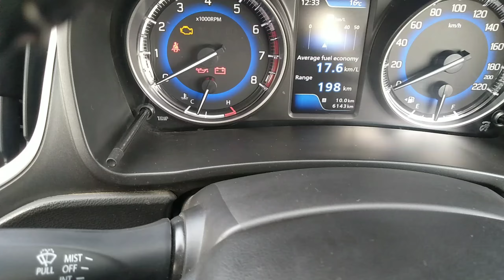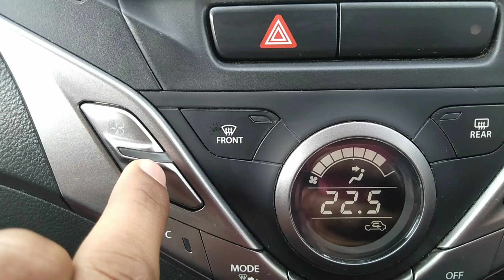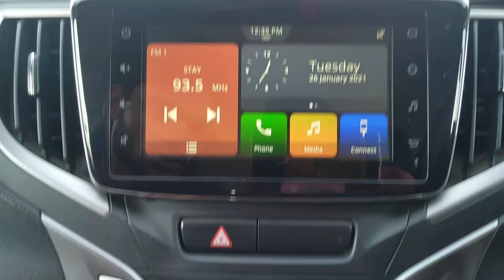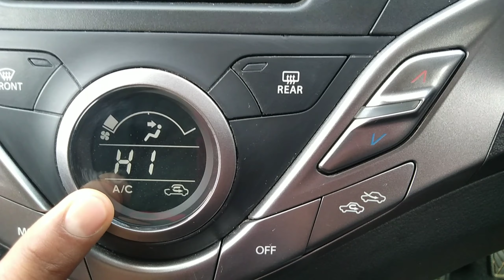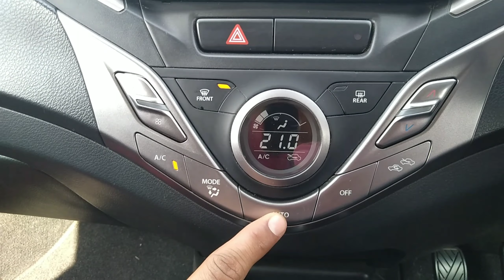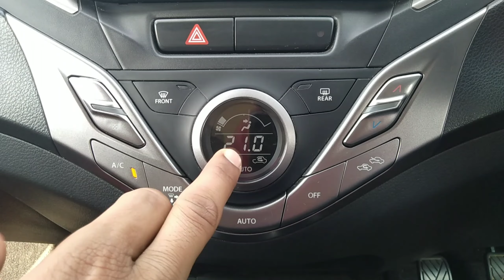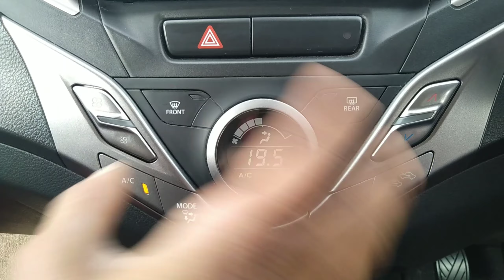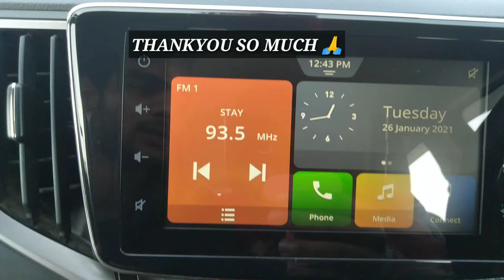Baleno automatic climate control :गर्मी का एहसास नहीं how to use automatic climate control in baleno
I have explained about automatic climate control of Maruti Suzuki baleno 2020.
Please watch the video till the end to know all the details regarding Ac and Climate control of baleno and if you found the video informative then please do like this video and subscribe this channel.

मैने बताया है कि मारूति सुजुकी बलेनो में ऑटोमैटिक क्लाइमेट कंट्रोल को कैसे इस्तेमाल करते है, सारी जानकारी के लिए वीडियो को आखिरी तक देखें और अगर आपको यह वीडियो अच्छी लगी तो कृप्या इसको लाइक करें और चैनल को सब्सक्राइब करें!
यहां बने रहने के लिए और अपना कीमती समय देने के लिए बहुत बहुत शुक्रिया 🙏

Accessories for your car ⬇️⬇️ :-

1- Car Body cover
2- Windows Sun shade
3- Microfiber cloth
4- 7d mates
5- Ambient/Atomspheric lights
6- Car phone Holder